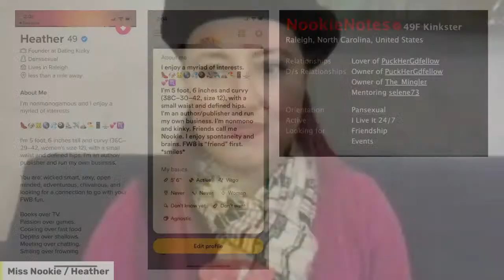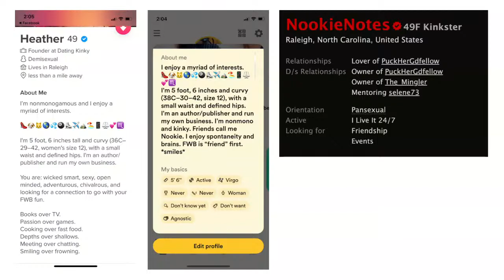Stand Out From the Crowd: Using Dating Apps & Communities to Make Connections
There are A LOT of lonely people out there. Add to that the people looking for more connections, deeper connections, that one special connection...and that makes a crowd online, on dating apps, Facebook, Telegram, Discord...so, how do you find your person? And more importantly, how do they find you AND how do you show them your authentic self in the BEST way possible? I'll share MY favorite tips and suggestions from nearly two decades online and YEARS building communities, working in dating sites, and building and running a dating app.